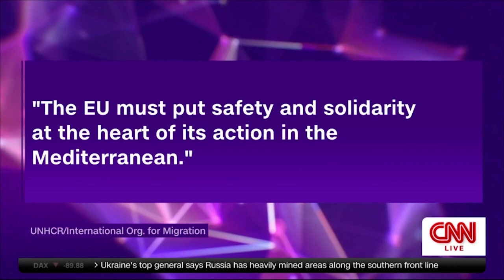CNN Interview - IOM Director General Calls For EU Effort to Save Lives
↑ State-led Search and Rescue
↑ Swift disembarkation
↑ Solidarity & shared responsibility among States

IOM Director General António Vitorino joined CNN Connect to call for concrete action to save migrants’ lives at sea.